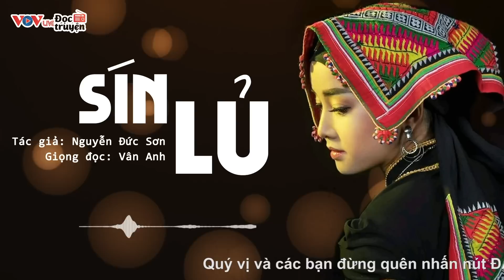TRUYỆN HAY NHỨC NHỐI - Pơ Thi | Đọc Truyện Đêm Khuya Đài Tiếng Nói Việt Nam VOV Ngủ Ngon